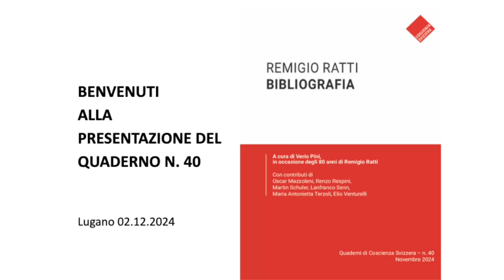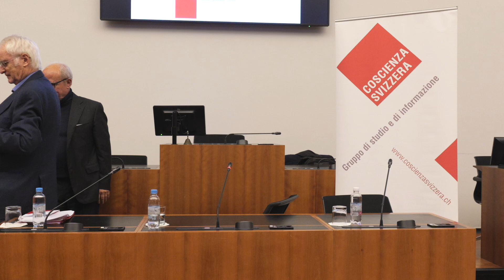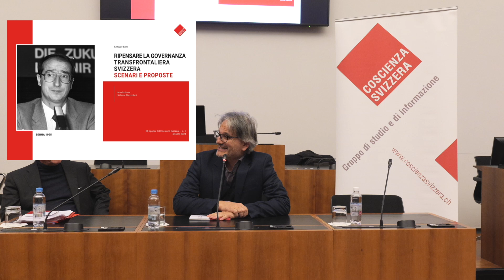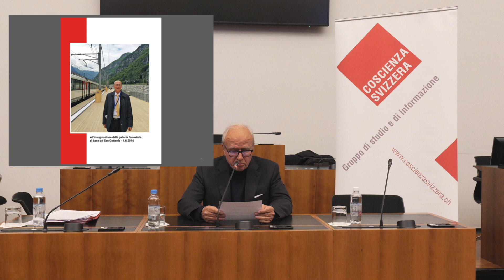Presentazione del quaderno n. 40: Remigio Ratti Bibliografia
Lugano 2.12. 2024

In occasione degli 80 anni di Remigio Ratti